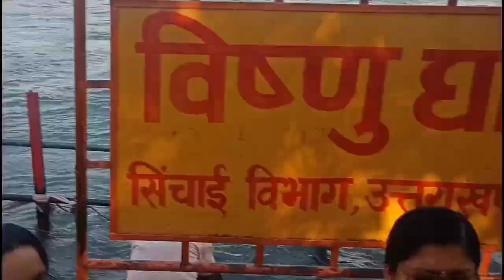विष्णु घाट हरिद्वार। Haridwar, visanu ghat Haridwar.maa ganga meentu vlog